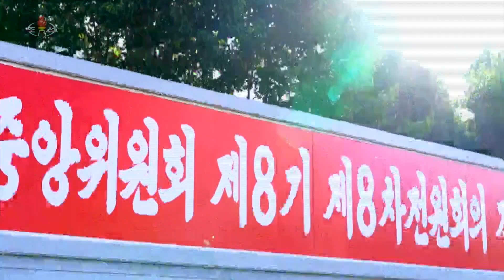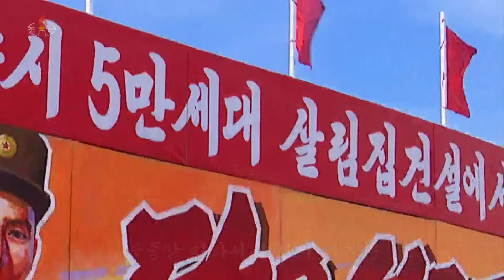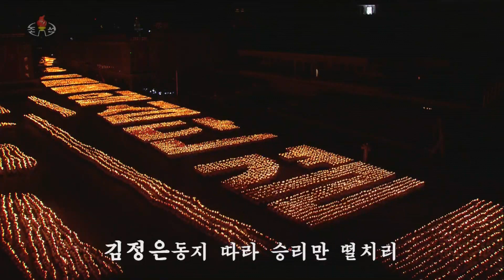김정은동지께서 중요군수공장들을 현지지도 Kim Jong Un Gives Field Guidance to Major Munitions Factories 金正恩同志が重要軍需工場現地指導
[앞에서 서술한 고화질 버전][aforementioned high-definition version][前掲の高画質版]

조선로동당 총비서이시며 조선민주주의인민공화국 국무위원장이신 경애하는 김정은동지께서 8월 3일부터 5일까지 대구경방사포탄생산공장을 비롯한 중요군수공장들을 현지지도하시면서 당의 군수공업정책의 핵심목표수행정형을 료해하시였다.
Kim Jong Un, general secretary of the Workers' Party of Korea and president of the State Affairs of the Democratic People's Republic of Korea, gave field guidance to major munitions factories including a factory producing shells of large-caliber multiple rocket launchers from August 3 to 5 to learn about the implementation of the core goal of the Party's policy on munitions industry.
He was accompanied by Jo Yong Won, Kim Jae Ryong, Jo Chun Ryong, Kim Yo Jong and Pak Jong Chon.
조용원동지,김재룡동지,조춘룡동지,김여정동지,박정천동지가 동행하였다.朝鮮労働党総書記で朝鮮民主主義人民共和国国務委員長である敬愛する金正恩同志が８月３日から５日まで、大口径ロケット砲弾生産工場をはじめ重要軍需工場を現地指導し、党の軍需工業政策の核心目標の遂行状況を了解した。
趙甬元、金才龍、趙春龍、金與正、朴正天の各氏が、同行した。